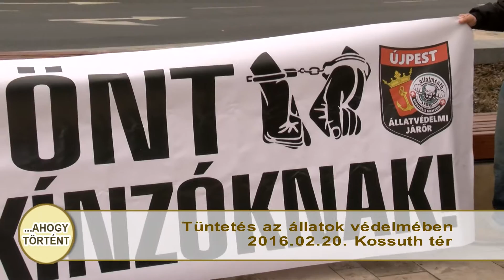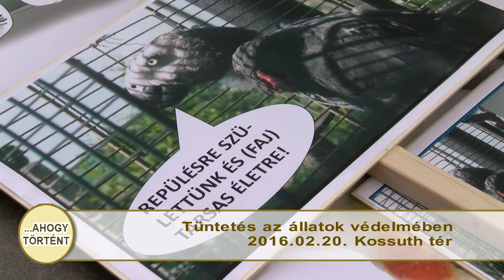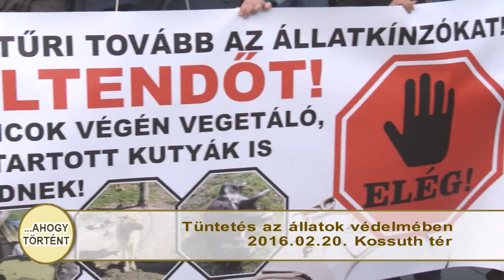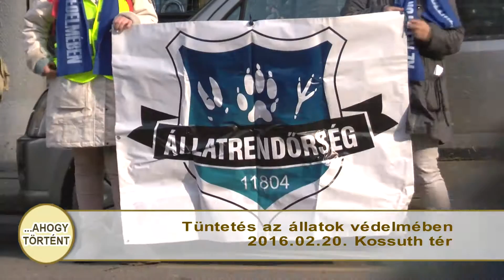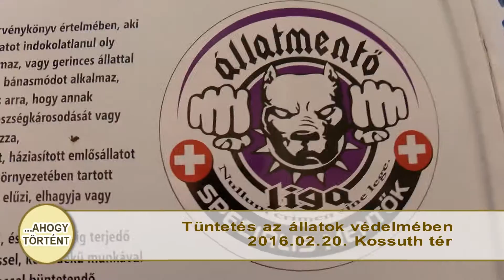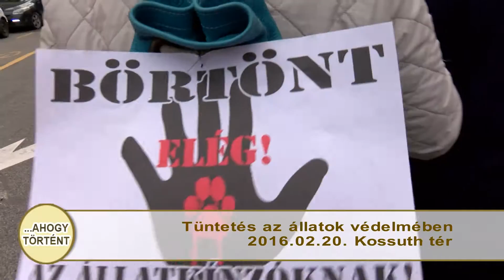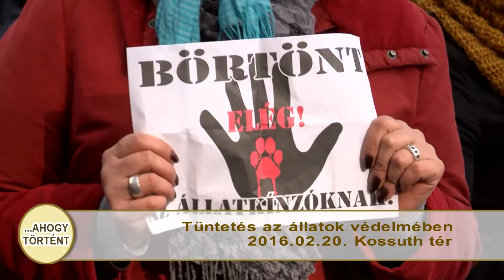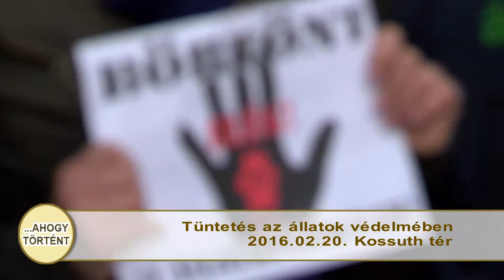Ahogy történt - 2016.02.26.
Tüntetés az állatvédelmi törvény módosításáért a Kossuth téren 2016. február 20-án. A szervezők közt az újpesti Állatmentő Liga tagjai.